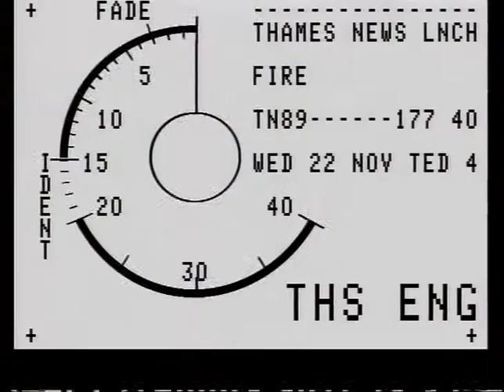TN-89-177-039.m4v | Thames News Archive Footage